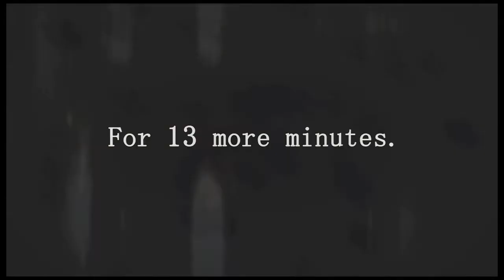Ends Runway Theatrical Trailer HD